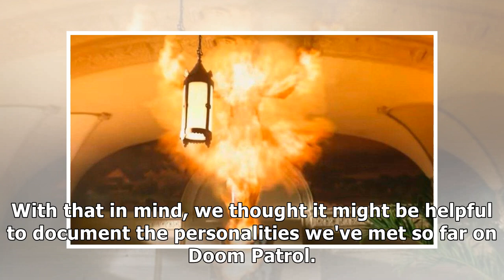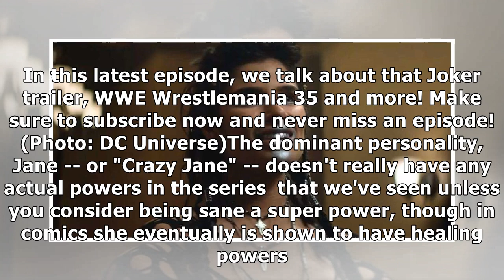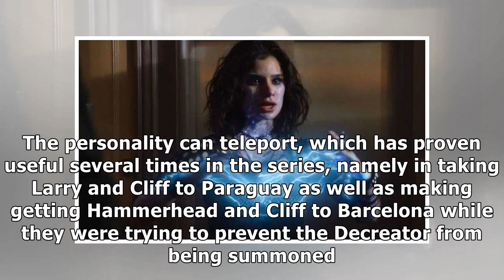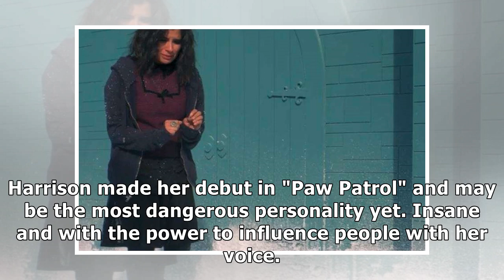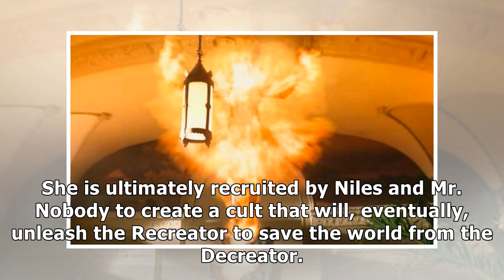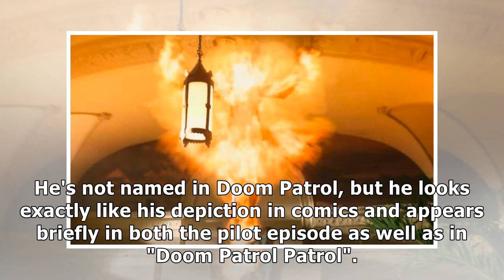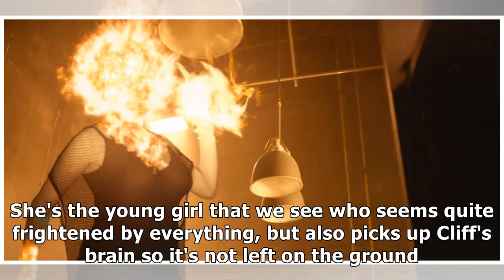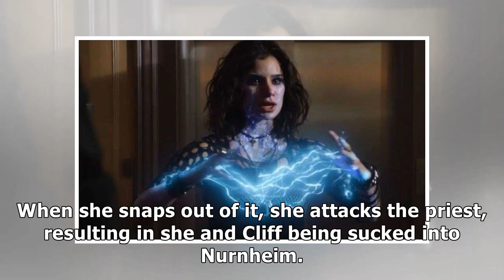'Doom Patrol': Every One of Jane's Personalities We've Seen So Far